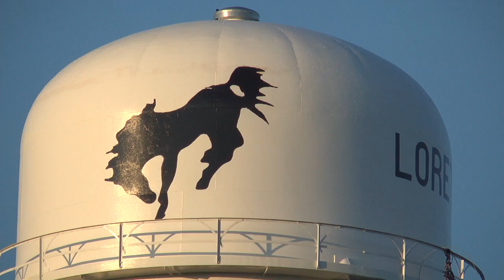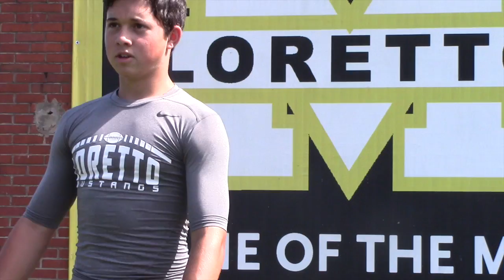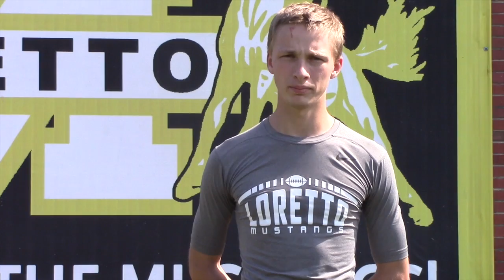Mustangs Football Promo 2014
MustangsTV.com